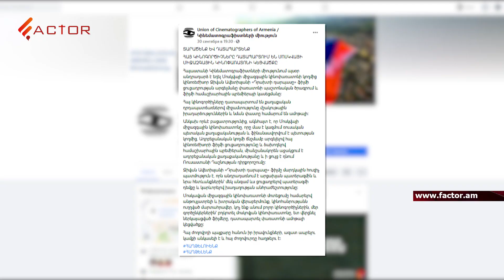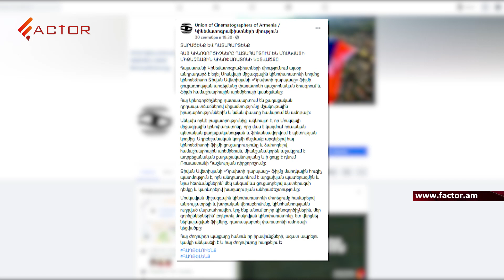Արցախի մասին ֆիլմը փառատոնից հանելը հանցանք է Ռուսաստանի կողմից․ հայ կինոգործիչներ